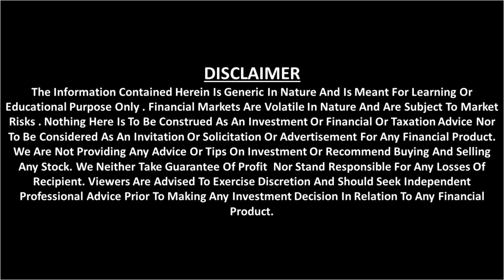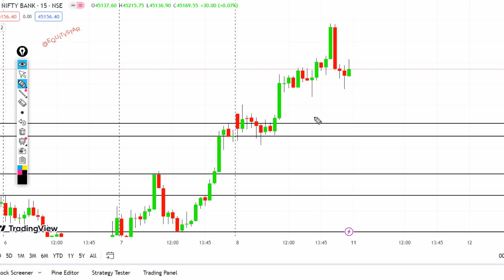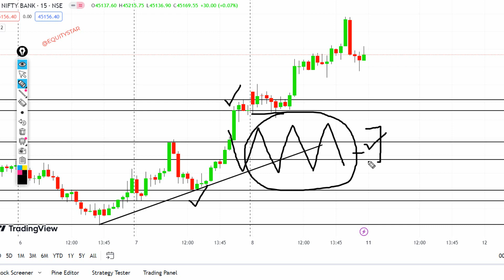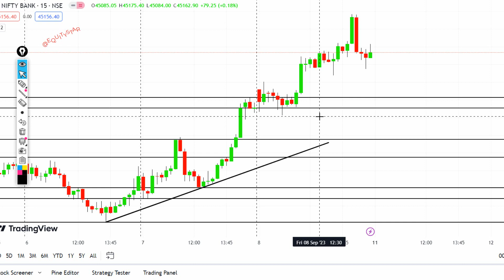Intraday Levels चार्ट पर कैसे निकाले | Intraday Trading Technique in Hindi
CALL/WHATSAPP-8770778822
price action
price action forex strategy
price action trading forex
price action course free
2 inside candle strategy
best intraday strategy for beginners
share trade point
nifty option trading
btst strategy for bank nifty option trading
5 EMA options trading live hindi
nifty option tradng
best  trading strategy
5 EMA scalping
scalping trading
scalping strategy forex
1 minute forex scalping strategy
technical analysis
macd indicator settings for intraday trading